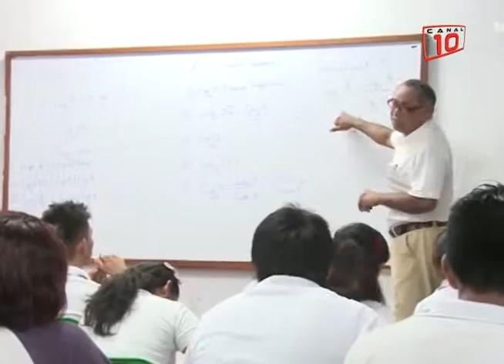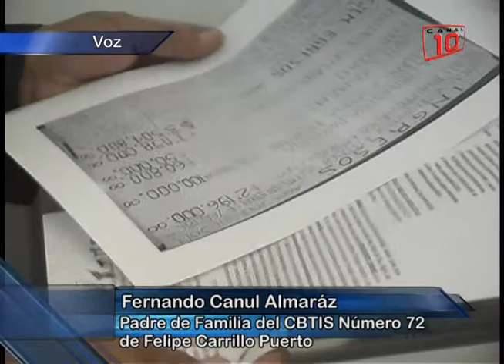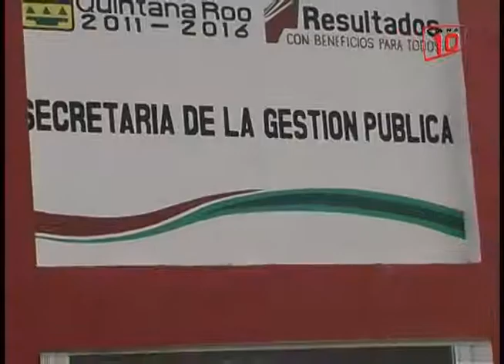Chetumal: Padres de familia del CBTIS 72 denuncian a director por fraude